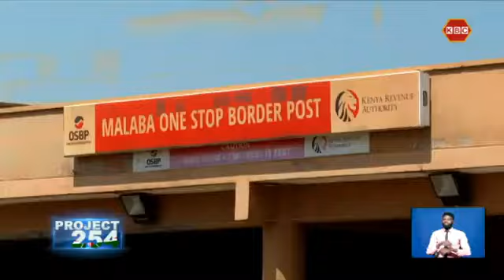Project 254 | Vituo vya utoaji huduma mpakani vya Malaba, Busia, Namanga, Taveta na Moyale.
Juhudi endelevu za rais Uhuru Kenyatta kwa ushirikiano na viongozi wa nchi wanachama wa jumuia ya Afrika Mashariki na washirika katika kubuni vituo vya kutoa huduma kwa mpigo mpakani zimefanikisha biashara mpakani na kuimarisha ushirikaino  baina ya nchi za kanda hii na mtagusano wa raia wa nchi husika.